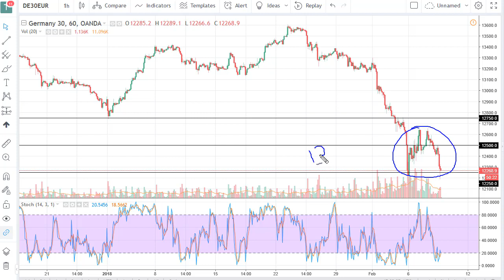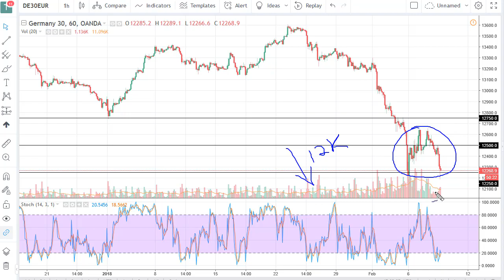Dax Technical Analysis for February 09, 2018 by FXEmpire.com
German traders sold during the trading session again on Thursday, as we have reached towards the €12,250 level... For the full article go - DAX Forecast February 09, 2018, Technical Analysis.Find more information about Forex and Commodities News Technical Analysis Fundamental Analysis and Brokers on FX Empire